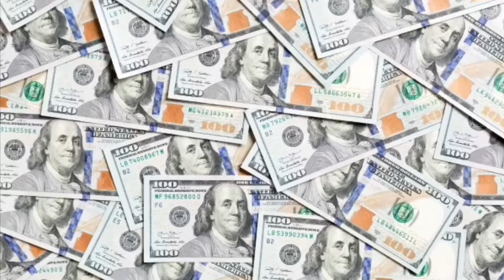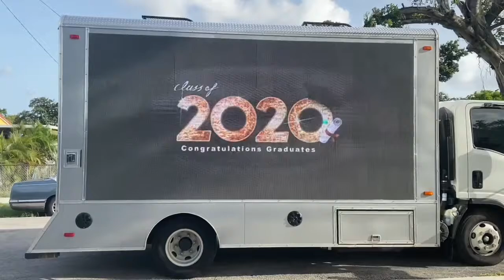Trunk Party Vlog // I’m Going To Becker College 😎